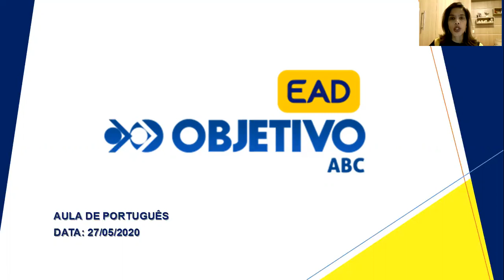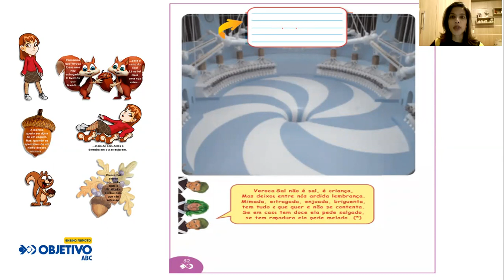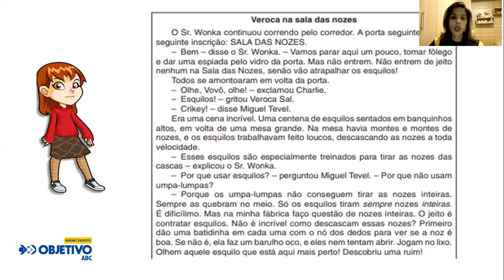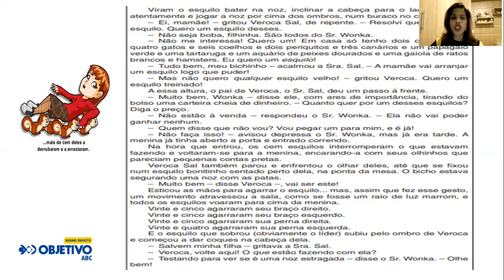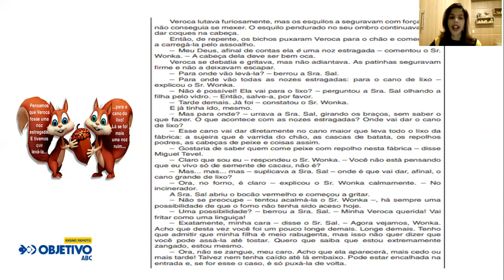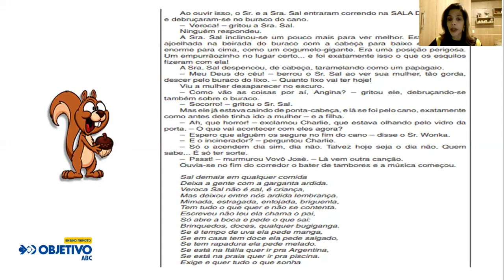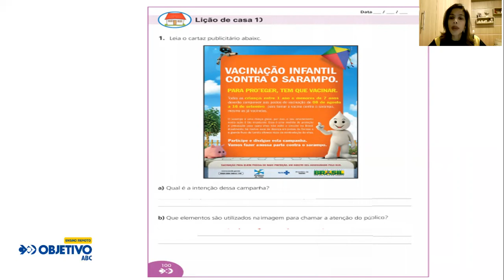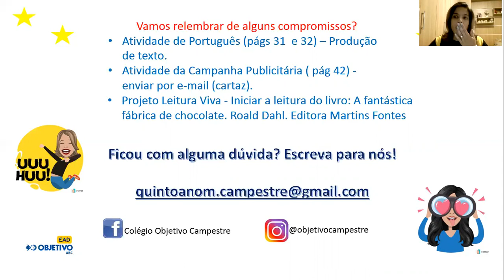Quinto ano 51 - Português - 27MAIO2020